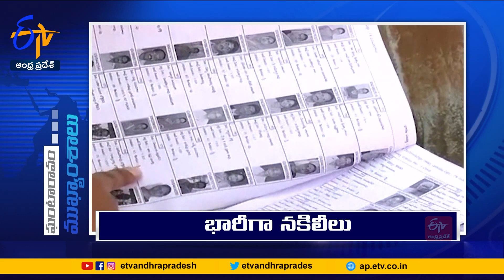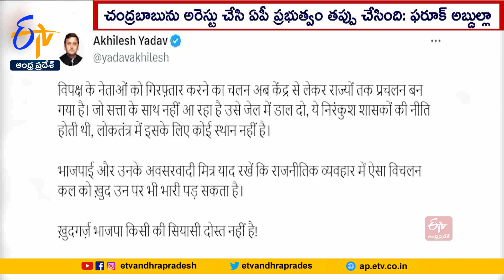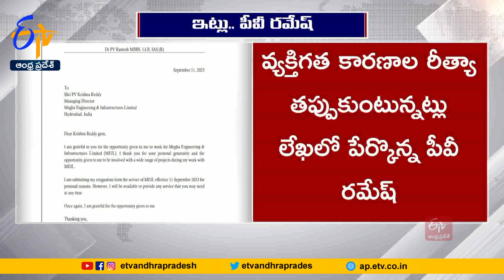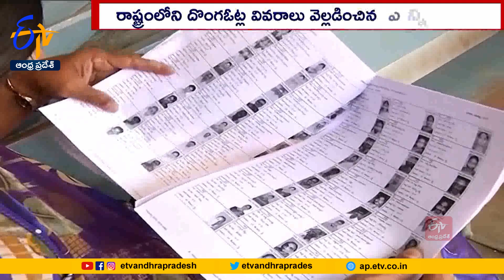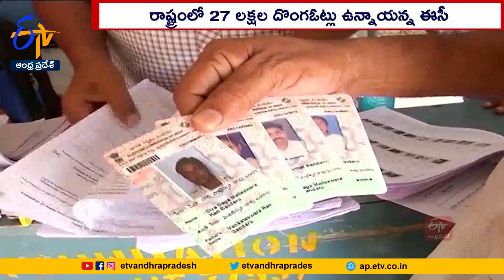Ghantaravam 7 PM | Full Bulletin | 12th September 2023 | ETV Andhra Pradesh | ETV Win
12th September 2023  | Ghantaravam 7 PM | ఘంటారావం  | ETV Andhra Pradesh | ఈటీవీ ఆంధ్రప్రదేశ్‍  |  ETV Win | ఈటీవీ విన్‍